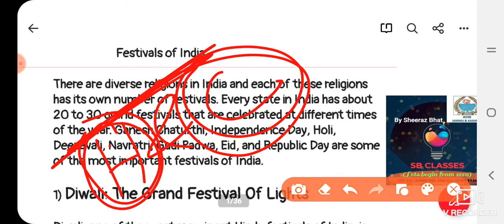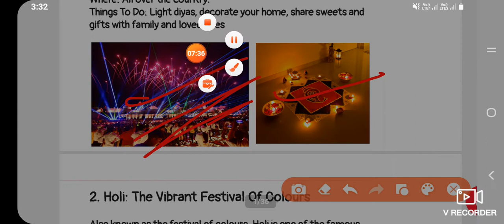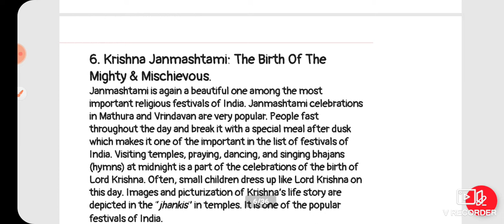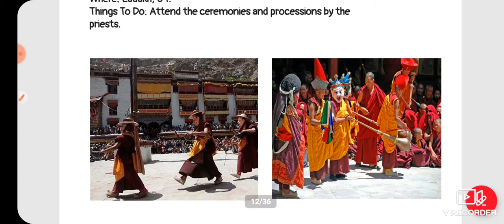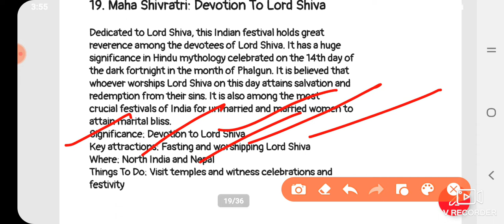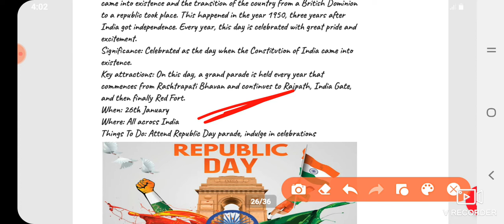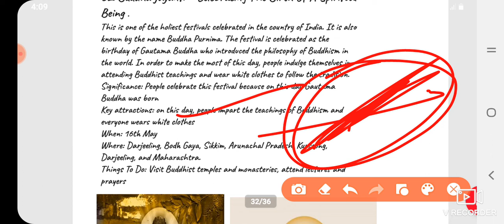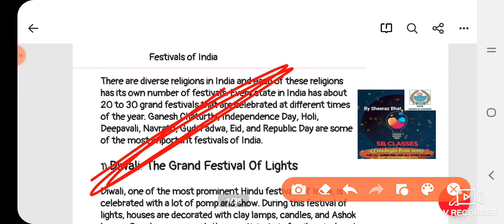Festivals of india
By Sheeraz Bhat